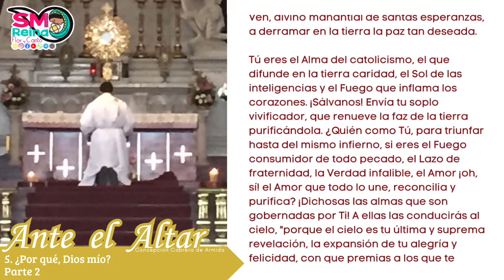5. ¿Por qué, Dios mío? Parte 2. Ante el Altar.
Tomado del libro “Ante el Altar” de Concepción Cabrera de Armida.